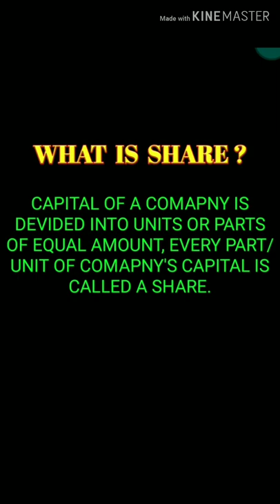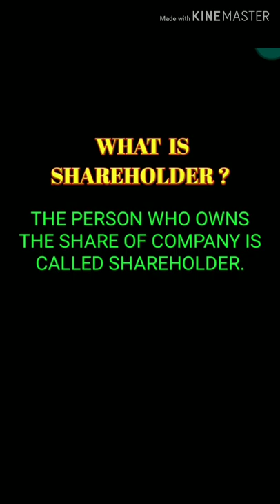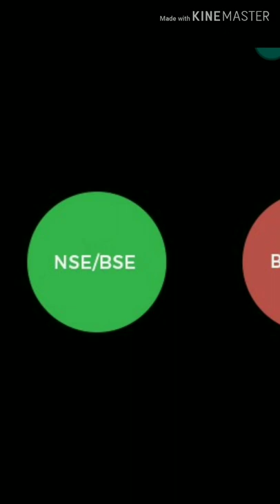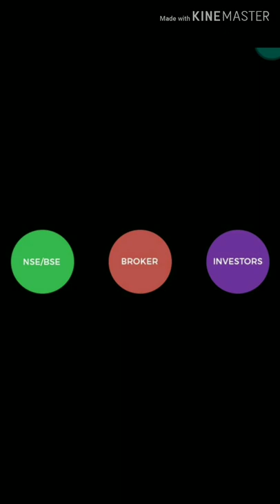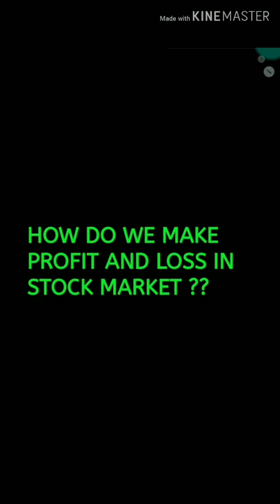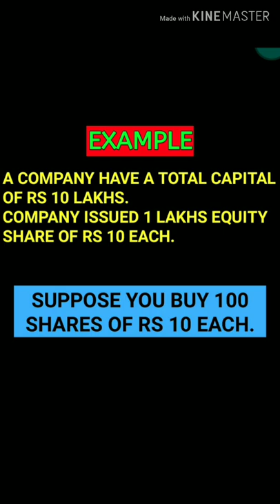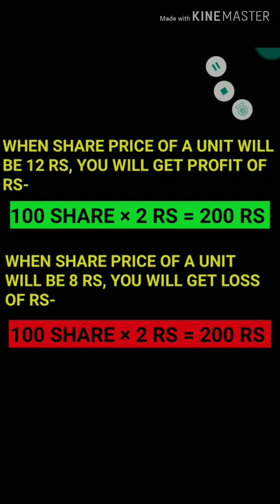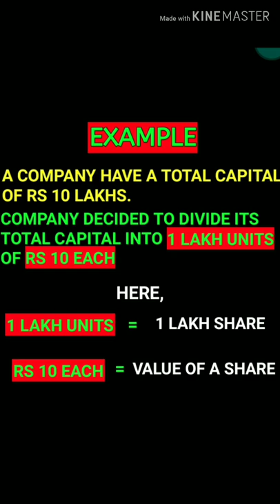What is Stock Market? How Stock Market Works? Basic of Stock Market in Hindi- Money Market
Hello Everyone !☺️

stock market about in hindishare market full knowledge
In This Channel We Provide You The Information About Stock Market.

Our Main Objective Behind Creating This Channel is To Make Everyone Literate And Aware About Stock Market By Providing You Daily News And Latest Updates📰 About Stock Market.

So  That They Can Make Their Own Decision. We Make Videos Specially In Hindi. So That U Can Understand It Very Easily.

This Channel Is Only For Education And Knowledge Purpose. I Am Not Registered By SEBI. I Just Keep My Point Of View On These Topics. Hence, Before Taking Any Financial Decision Do Your Own Research And Also Consult With Your Financial Advisor.

The Channel ' MONEY MARKET'  Will Not Be Responsible For Any Of Your Financial Losses Or Gains.